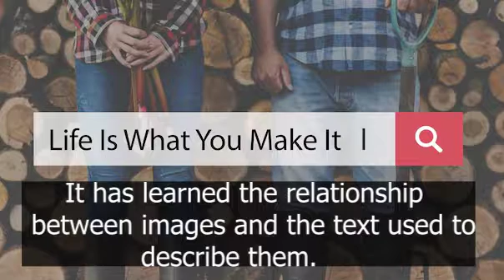Wander of DALL E 2